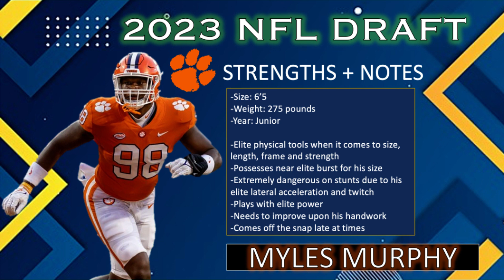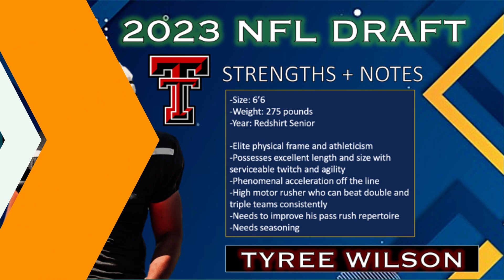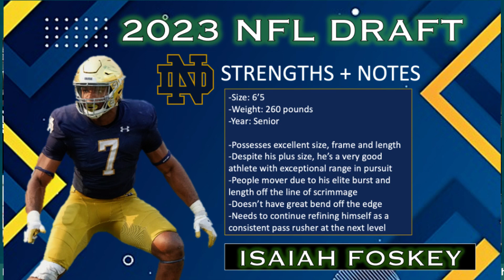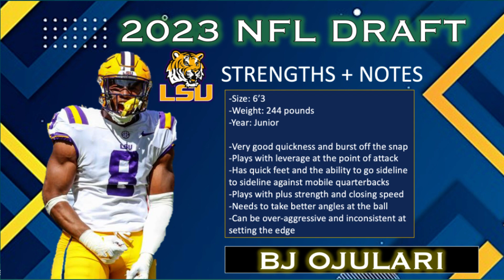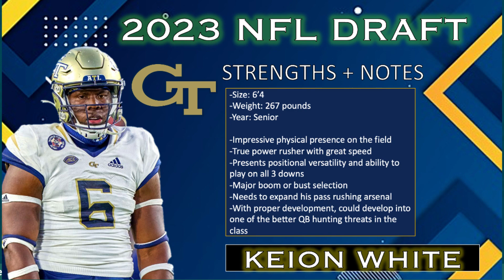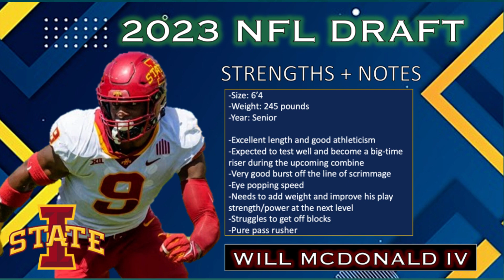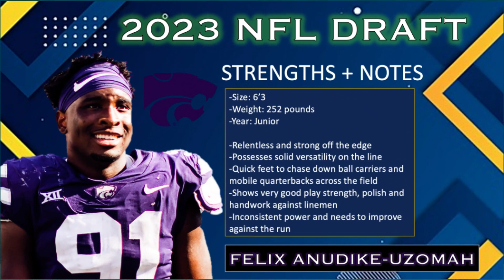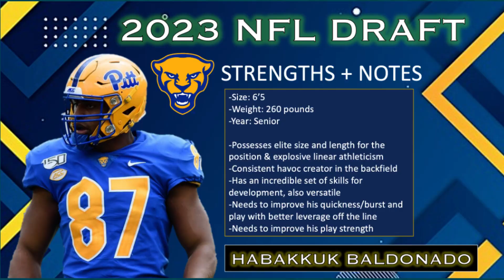Ranking the Top 10 EDGE Rushers in the 2023 NFL Draft I Final Big Board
Here we rank our top 10 EDGE RUSHERS in the 2023 NFL Draft as well as some intriguing day 3 targets for the Eagles! Click below for our NFL Draft big board videos breaking down the top 5 QBs, top 10 offensive linemen, top 8 RBs and Top 10 defensive backs in the class!